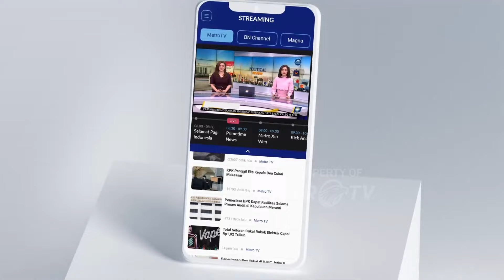Usai Pengumuman Hasil Pemilu, Polisi Pastikan Aman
MetroTV, Polda Metro Jaya memastikan situasi aman dan kondusif pasca pengumuman hasil pemilu 2024.